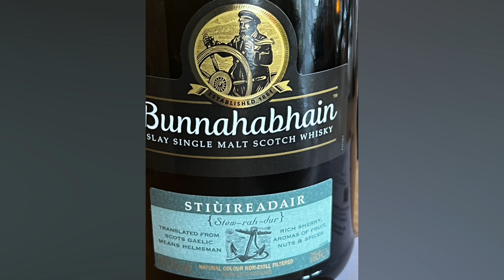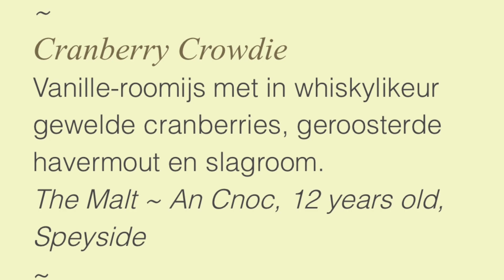Whisky Diner. Schots Restaurant Stadsboerderij De Koebrug. Stavoren.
Fantastisch en culinair genieten van heerlijk eten en bijpassende whisky’s.
Donderdag 08 augustus 2024.
Stavoren.